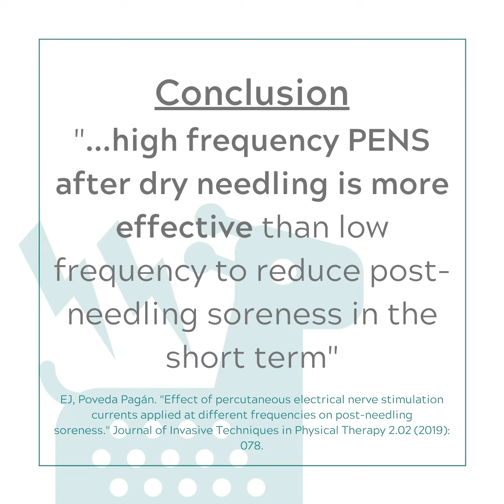"What frequency is best for e-stim to reduce post-DN soreness?" - iDryNeedle Research Short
What frequency (Hz) is best with e-stim and dry needling? This publication specifically looked at the effect of frequency on post-needling soreness.